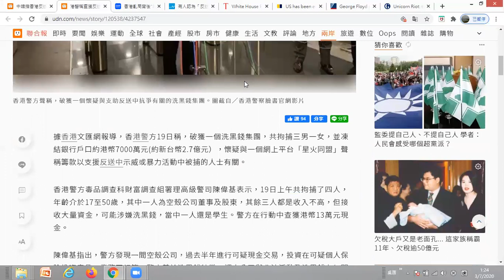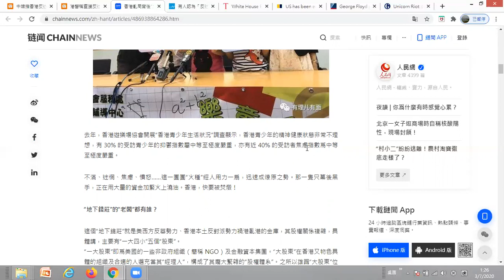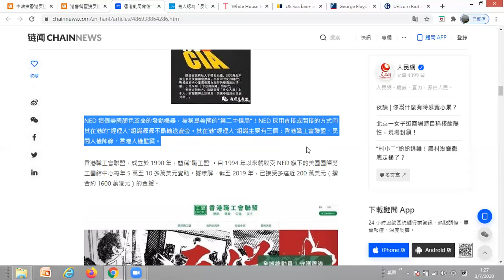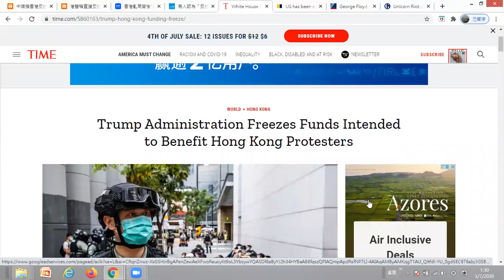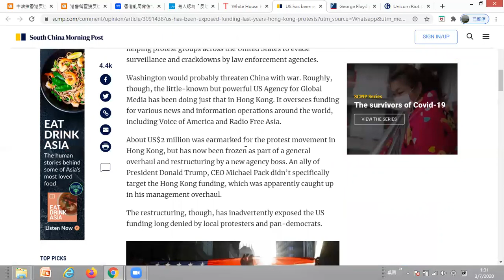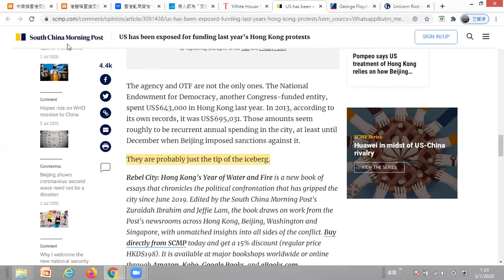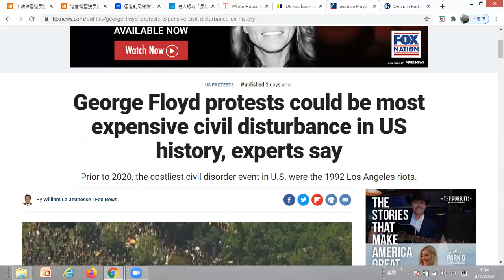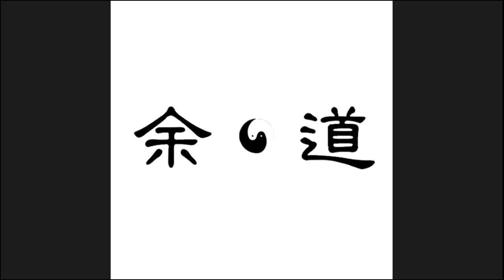真相曝光﹐美國官方機構自揭金錢支持去年香港社會運動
自去年香港社會運動開始﹐運動到底是自發的還是背後有人推動一直爭拗不下﹐雖不斷有蛛絲馬跡隱見幕後外國勢力﹐但黃黑陣營一直予以否認。上月美國USAGM換老闆令撐港社運的資金被凍結﹐一下子令猜測變為事實﹐由其他證據更可看到美國與香港幾個團體一直有金錢資助關係。我們來看看資料﹐大家來分析討論一下。玩火者必自焚。